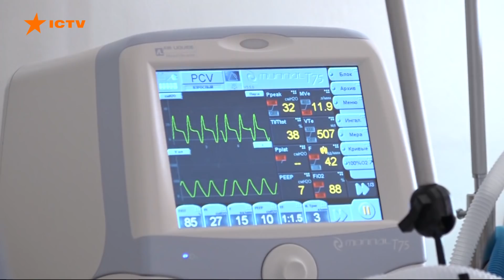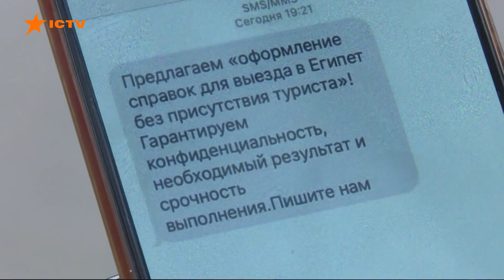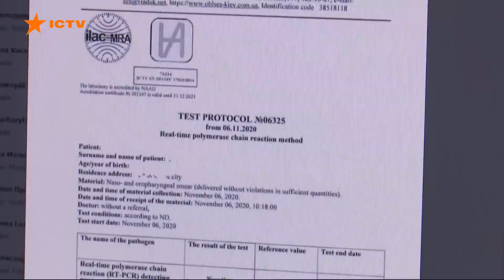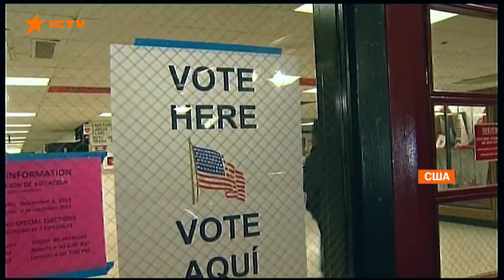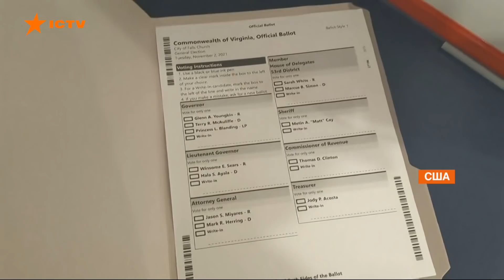Факти ICTV — Випуск 21:10 (02.11.2021)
Факти ICTV – останні новини України та світу на 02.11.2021. У новому випуску програми Факти ICTV дивіться:

00:00 Коронавірус в Україні
01:37 Робота Верховної Ради
03:07 Коронавірус у світі
04:02 Новини Донбасу
04:21 Кліматична конференція у Глазго
04:48 Відставка Андрія Тарана
05:34 Електроенергія з Білорусі
06:14 Вибори губернатора у штаті Вірджинія